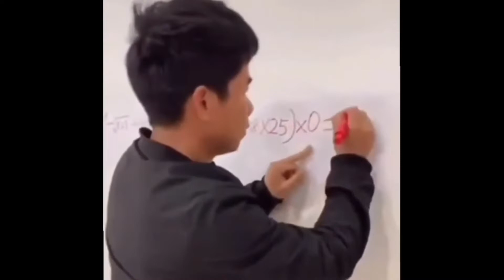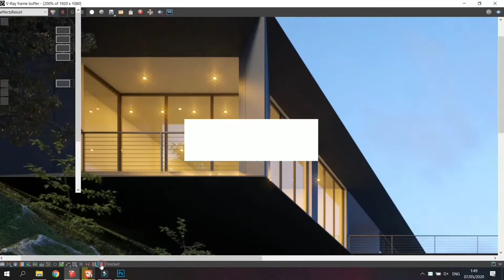GOOGLE'S MOST ASKED ARCHITECTURE QUESTIONS┃architecture student Philippines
🌸Hi there beautiful people ! It's me Krissha ( ﾟ▽ﾟ)/
Here's another video I made, hope you like it (*⌒▽⌒*)θ～♪

Feel free to suggest contents down below.

Thank yoouu o͡͡͡͡͡͡͡͡͡͡͡͡͡͡╮(｡❛ᴗ❛｡)╭o͡͡͡͡͡͡͡͡͡͡͡͡͡͡